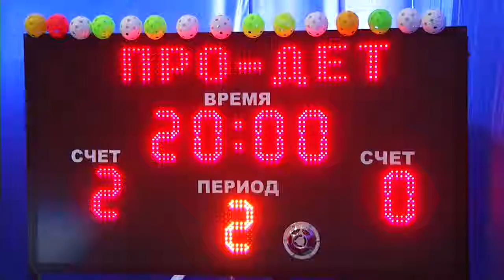Серия ярких поединков в розыгрыше Кубка Омской флорбольной лиги